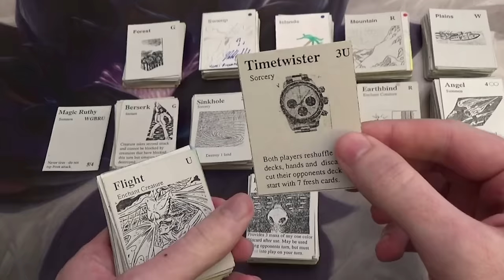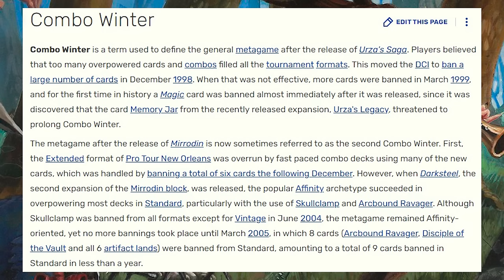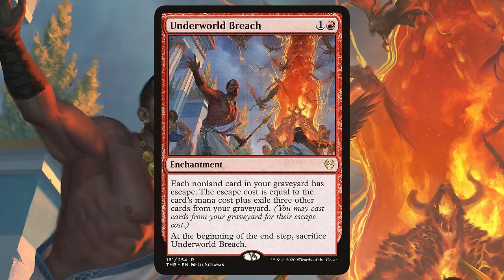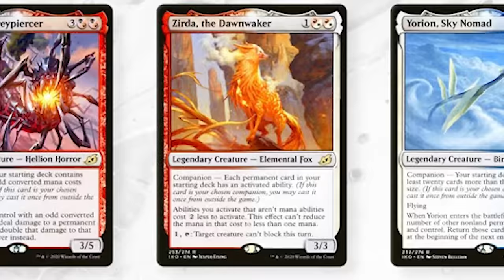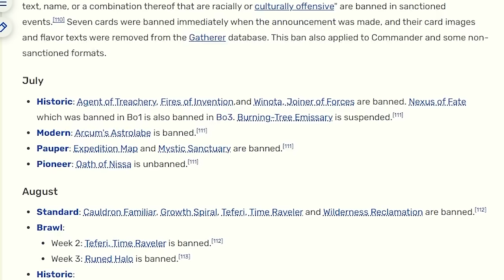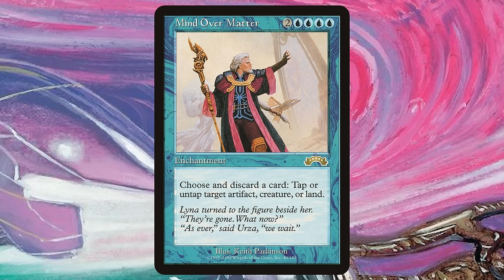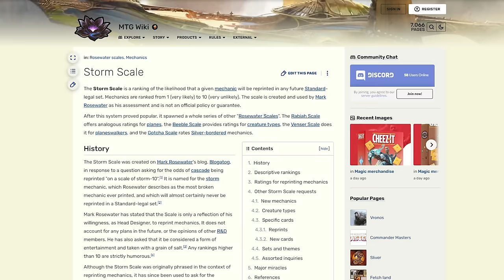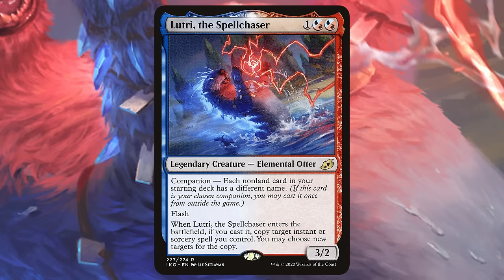The Fastest Bannings in the History of Magic: the Gathering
When a Magic: the Gathering card becomes too strong it can be banned, making it illegal to play in a format, but usually it takes many months or even years for a card to end up banned. When a card is banned shortly after it releases it's a pretty clear sign that Wizards made a huge mistake and the card is truly broken. As such, today we're looking at the fastest bannings in the history of Magic: the Gathering!